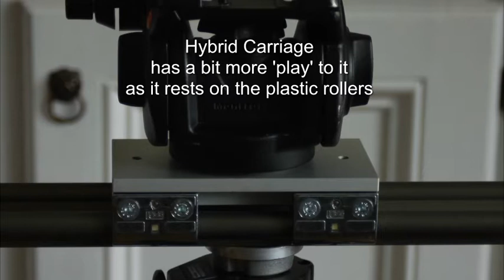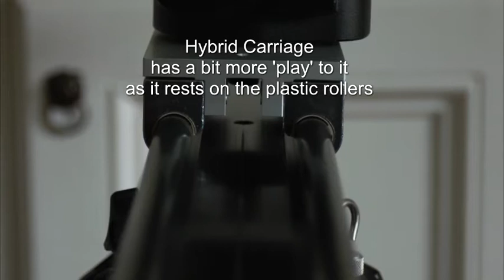ZazaSlider - NEW Hybrid Bearing Carriage (quick test)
This is a quick, real world comparison of the new hybrid bearing carriage and the original Drylin carriage systems for use as a camera slider. These are now available through , please contact zaza@zazaslider for more information & pricing.

Quick notes:
1. The new carriage is 150mm in length
2. The rollers are made of a hard plastic
3. It is a bit louder then the original Drylin carriage
4. Rolls very smoothly which makes for a little more practice for good starts & stops
5. It is much heavier then the original Drylin carriage
6. It is much more expensive then the original Drylin carriage
7. There's a little more 'play' because the carriage rides on the rollers in the bearing blocks, so you have to be careful of wobble.
8. The carriage is only available for the 16-60mm rail and can be added to your original ZazaSlider.